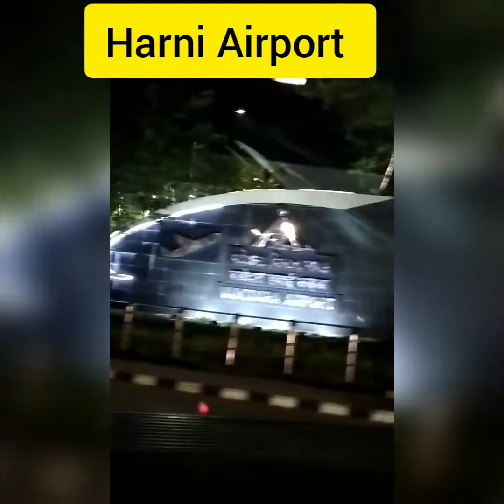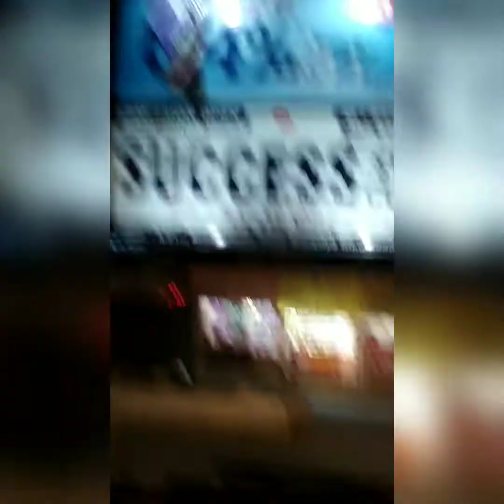Where do we suddenly go at night?हम रात को कहाँ जा रहे हैं ??